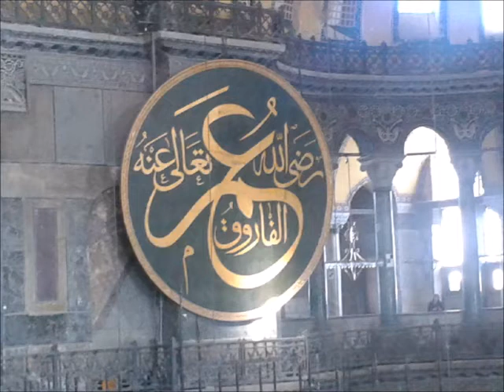İslam Dünyasının Kanayan Yarası : İran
Bir sohbet meclisinde konu Şia meselesine gelince Efendi Hazretleri çok mühim bilgiler veriyor. Bu sohbetin anahatlarını yazı diline çevirerek şurada yayınladık :

1. Müsteşriklerin Türkiye'de yaptıkları tezvîrât
2. Avrupa'nın "Şia-yı Siyâsiyye"yi kullanarak İslâm'a saldırma stratejisi
3. İran Sefâretindeki Hâtıra
4. Timur ve Cengiz'in Papa'dan aldığı destek
5. İran halkının Ehl-i Beyt muhabbetindeki samîmiyeti
6. Irak - İran Harbi
7. Irak'ın İran'a saldırmasının sebebi
8. Hazret-i Ömer'in İran hakkında beyânı
9. İran Şahının ideali
10. Şah döneminde İran'da yapılan akıl almaz zulümler
11. İran nüfusunun etnik yapısı ve mezheblere göre dağılımı